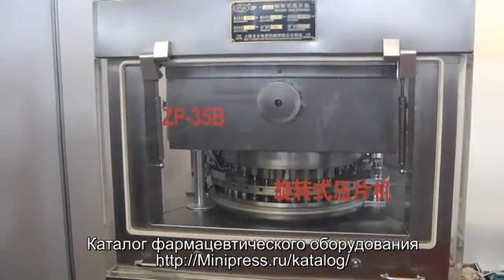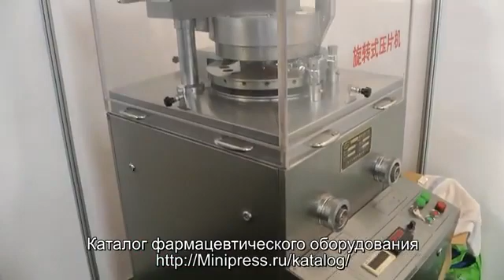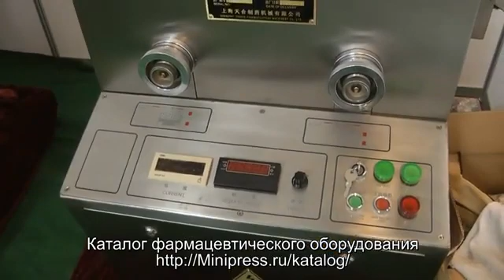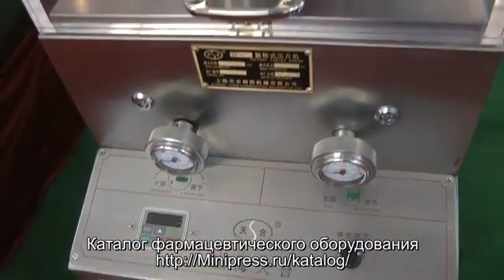👍Роторный таблеточный пресс для прессования таблеток различных форм Minipress.ru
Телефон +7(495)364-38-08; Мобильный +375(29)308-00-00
Россия, Москва

ЭТИКЕТИРУЮЩИЕ МАШИНЫ
МИКСЕРЫ И СМЕСИТЕЛИ ПОРОШКОВ
ТАБЛЕТОЧНЫЕ ПРЕССА